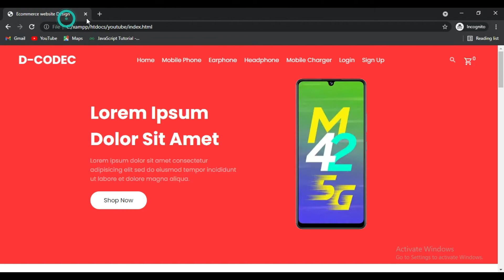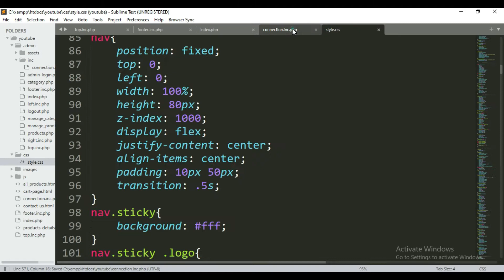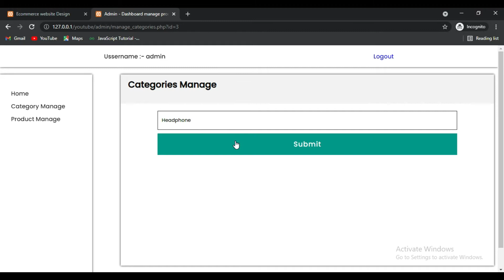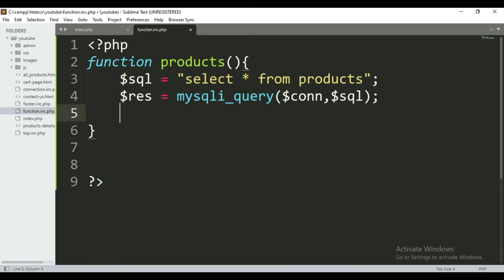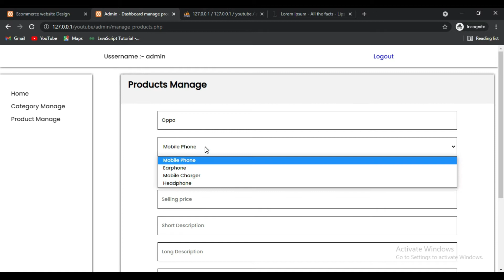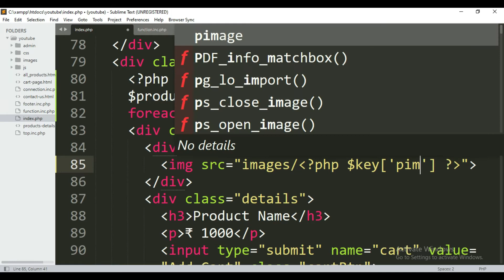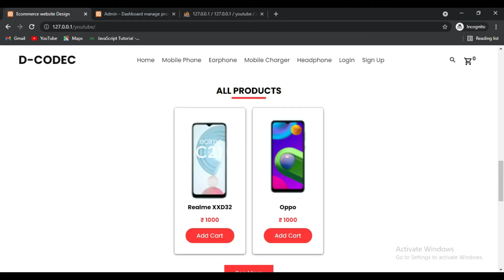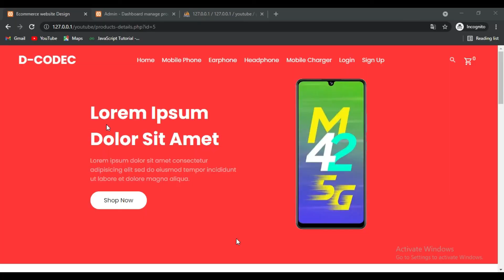How to create a ecommerce website using PHP part - 7 | step by step ecommerce website | E-CODEC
How to create a ecommerce website using PHP part - 7 | step by step ecommerce website create

Features
1. Cart Page setup (HTML) Part
2. Navigation
3. Products Page
4. Categories Page

In this tutorial you will learn to create an Ecommerce website using PHP  in HTML and CSS coding, subscribe E-CODEC channel to watch more videos on website designing tutorials for beginners.

I hope you enjoyed this video tutorial. If you had any doubts, then please comment them below.